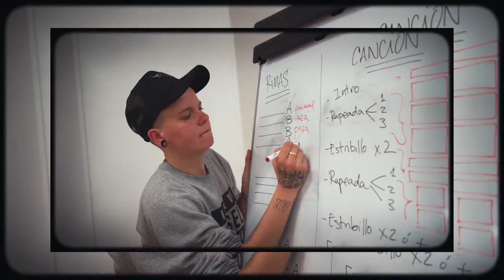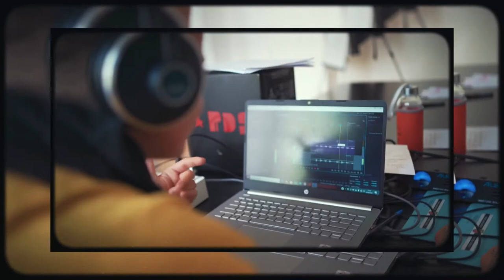Arraza-desberdintasunaren inguruko hausnarketa / Reflexión sobre las desigualdades raciales - 2022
Gasteiz Hobetuz Txikiren baitan, 2022ko apirilaren 26tik 30era musika tailer bat egin da. Tailer hau arrazakeriaren aurkako sentsibilizazio-kanpainaren parte da. Tailer honetan gazteek arraza-desberdintasunen inguruan bizi duten errealitateari buruz hausnartzeko aukera egon zen, bai eta horren inguruko bizipenak adierazteko gunea ere izan zen. Bideo honek esperientzi hori jasotzen du.
Dentro de Vitoria-Gasteiz Hobetuz Txiki, entre los días 26 y 30 de abril de 2022 se ha realizado un taller musical. Este taller formaba parte de la campaña de sensibilización contra el racismo. Fue un espacio para la reflexión y expresión vivencial de las personas jóvenes sobre la realidad que viven en torno a las desigualdades raciales. Este vídeo resume la experiencia.